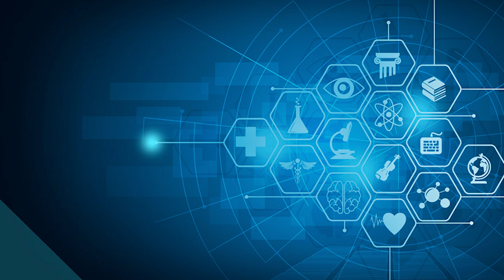التلفاز يزيد الوزن (خطير جدا)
الكلنا نستمتعو بالماكلة قدام التلفزة 📺 و خاصة كي يكون فمة فرجة مزيانة و نسرحو معاها و ننساو رواحنا و ننساو الماكلة اللي ناكلو فيها 🍖🌮🍜🍪..
◀️🔬👨‍⚕️العلماء بحثو فالموضوع هذا باش يشوفو شنوة السبب و مامدى تأثير التلفزة على الجوع متاعنا